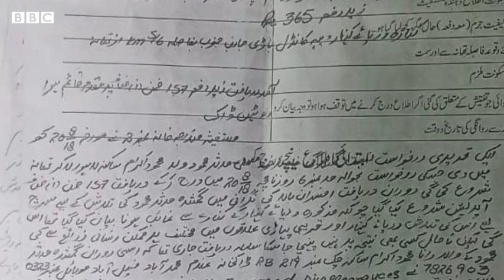Mudassar Mahmood Naru: Protesters defy rain to demand return of missing writer - BBC URDU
پاکستانی صحافی، مصنف اور شاعر مدثر محمود نارو دو سال قبل اس وقت لاپتہ ہوگئے تھے جب وہ اپنے اہل خانہ کے ہمراہ چھٹیاں گزارنے کاغان گئے تھے۔ لاہور میں مدثر محمود نارو کی بازیابی کے لیے مظاہرہ کیاگیا۔ تفصیل وقاص انور کی اس ڈیجیٹل رپورٹ میں